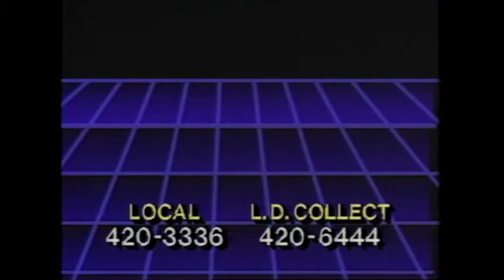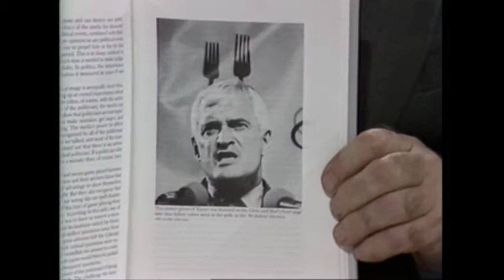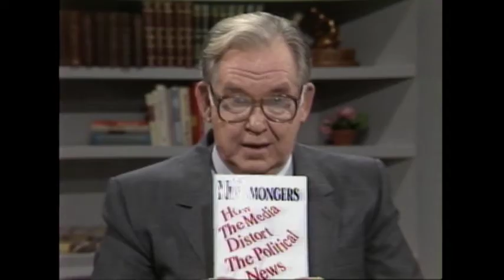Webster! Full Episode December 5, 1986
Note:  Jack invites Jack Munro, president of the I.W.A., to explain the details of the tentative two-year agreement recently reached between the I.W.A. and Forest Industrial Relations. Jack explores South African politics, apartheid, and current affairs with Chief Minister of the KwaZulu homeland and Chief of the Buthelezi Dr. Mangosuthu Buthelezi. Mary Anne Comber discusses her book "The Newsmonger" and explains how mass media distorts public perception of politics and politicians.